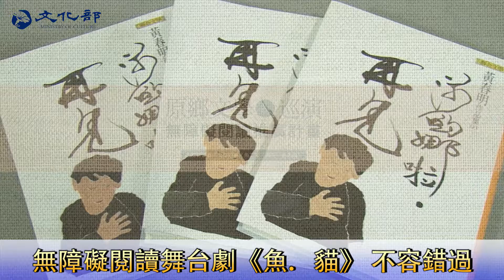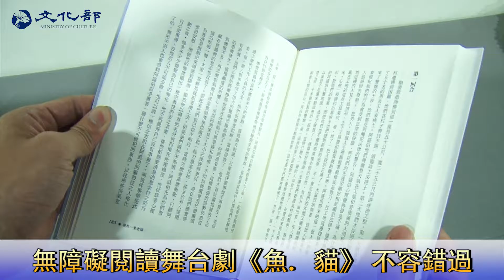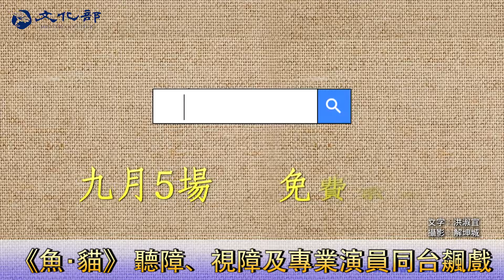無障礙閱讀舞台劇《魚．貓》 不容錯過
為推動身心障礙者文化參與，文化部今年持續邀集跨障別演員，改編國寶級作家黃春明的作品，推出舞台劇《魚‧貓》。4日的宣告記者會，鄭麗君部長、作家黃春明及無障礙閱讀形象大使黃裕翔都齊聚力挺，鼓勵身心障礙朋友一起來看戲。

《魚‧貓》 聽障、視障及專業演員同台飆戲

記者會上，聽障、視障及專業劇場演員也帶來本劇精彩片段，精彩好劇將於9月起巡演，歡迎民眾一同響應文化平權，更期待身障朋友踏入劇場，一起來看戲、聽戲。